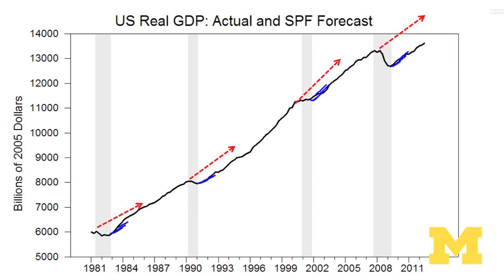Kathryn Dominguez: Great Recession recovery hampered by unemployment of young workers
Kathryn Dominguez is a Professor of Public Policy, Gerald R. Ford School of Public Policy and a Professor of Economics, College of Literature, Science and the Arts.